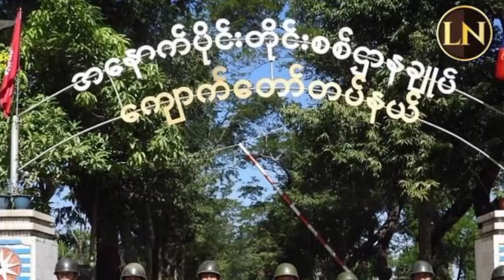22 February 2024